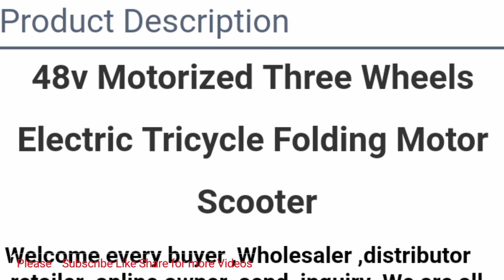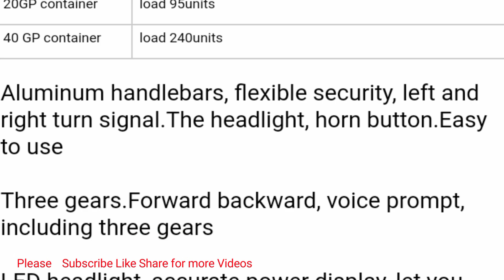old disability electric handicap three wheel scooter | foldable disabled three wheel mobility scoote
This is a foldable electric three wheel scooter. You can easily travel on it. It also has a basket on the back in which you can keep the stuff. You can close it all and drag it like a back and carry it with the car.